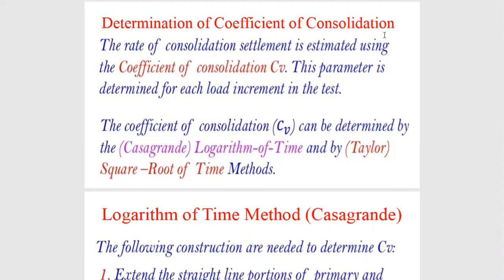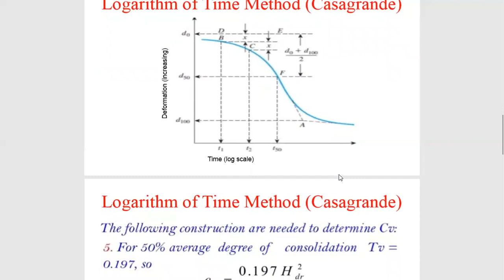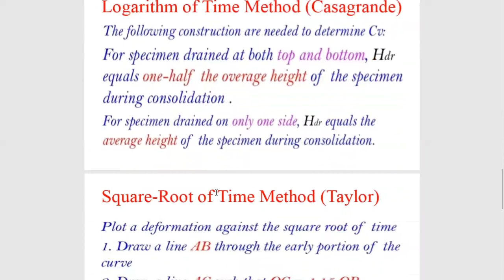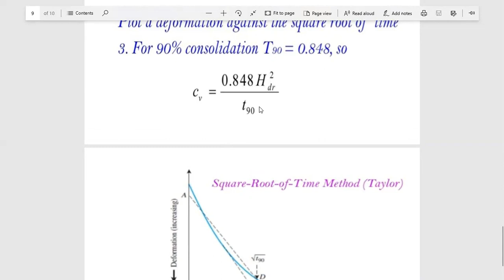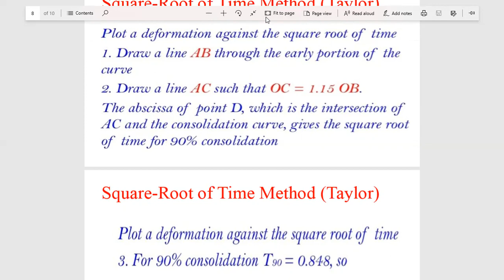Jayoti Vidyapeeth - Geotechnical Engineering - Determination of coefficient of consolidation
Jv'n Swarnima
Discipline Civil Engineering
Geotechnical Engineering
Determination of coefficient of consolidation
B.Tech IX Trimester